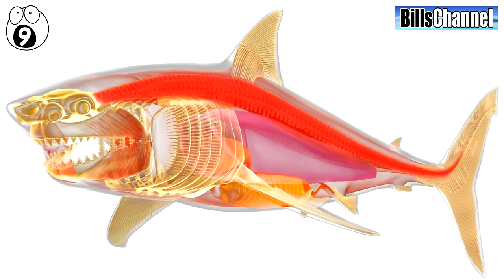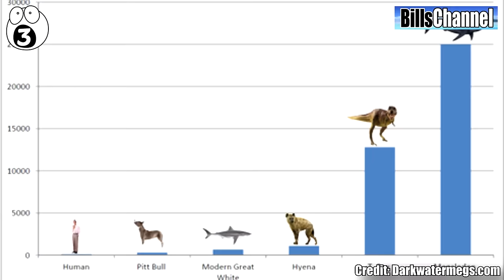10 Amazing MEGALODON Facts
megalodon Regarded as one of the largest and most powerful predators in vertebrate history, megalodons probably was the biggest fish that ever lived. Fossil remains suggest that this giant shark reached a length of 18 metres (59 ft). Scientists suggest that C. megalodon looked like a stockier version of the great white shark, Carcharodon carcharias

The Megalodon Shark Was The Largest Predator That Ever Lived. Reaching lengths of up to 60 feet and an estimated maximum weight of over 60 tons, the Megalodon is the largest known predator in Earth's history. The modern Sperm Whale is longer, but probably not as heavy as the Megalodon.

The word “megalodon” comes from two Greek words — megas, which means “big”, and odont, meaning “tooth”. The megalodon did indeed have giant teeth — five rows of over 270 sharp teeth that could grow over 7 inches (18 centimeters) long and over 4 inches (10 centimeters) wide at the base. The largest megalodon tooth found to date is 7.6 inches (19 centimeters) long.

Only the famous Tyrannosaurus rex and the saber-toothed cats are known to have had consistently larger teeth — the teeth of the T. rex reached 9 inches (23 centimeters) long and the smilodon’s fangs grew up to 11 inches (28 centimeters).

Combine a large jaw with giant teeth and what do you get? The most powerful bite in history. In 2008, a group of scientists estimated the bite force of the megalodon to be between 24,000 to 41,000 pounds of force (106,757 to 182,377 Newtons). That’s about ten times stronger than the bite of a great white shark!

There are no songs about megalodons that we know of, but if there was, it might be titled, I like be Megalodons!

Megalodons were the subject of the Discovery Channel documentary.  Discovery billed the special, "Megalodon: The Monster Shark That Lives," as taking viewers "on a search for a massive killer great white shark responsible for a rash of fatalities off the coast of South Africa." Viewers were expecting to watch shark experts and scientists examine evidence that the massive creatures could still be swimming around somewhere.

The only problem is that, as National Geographic notes, the megalodon has been extinct for millions of years, and viewers have complained they weren't presented with any evidence to the contrary.